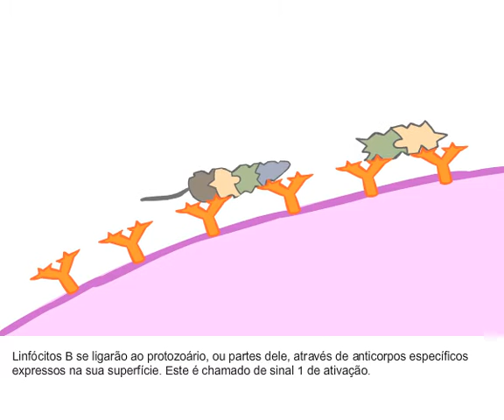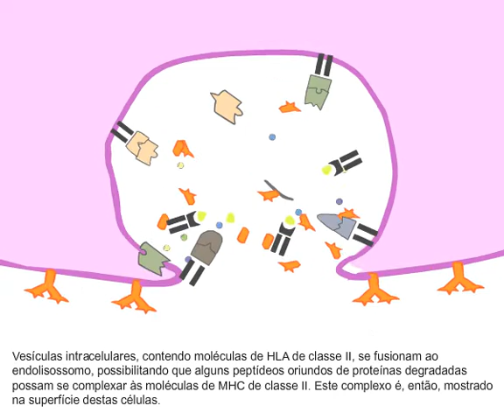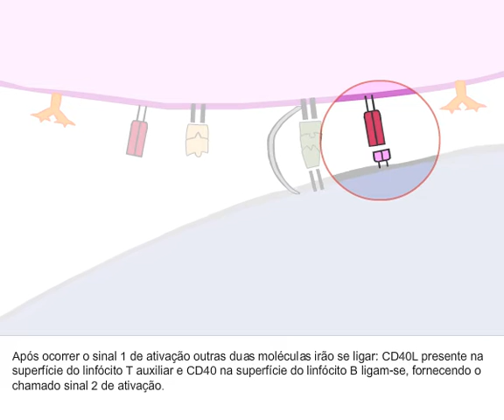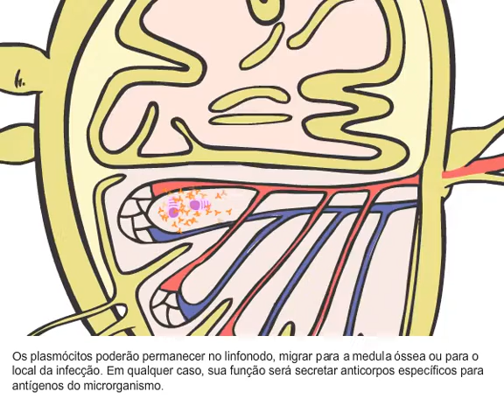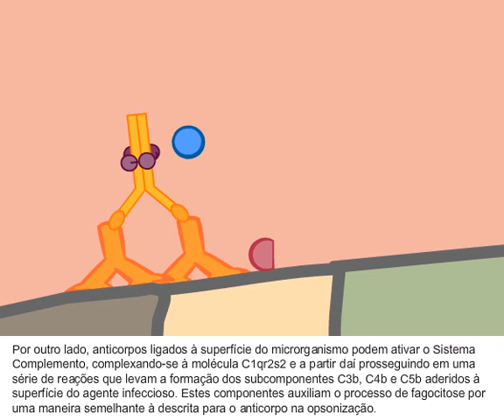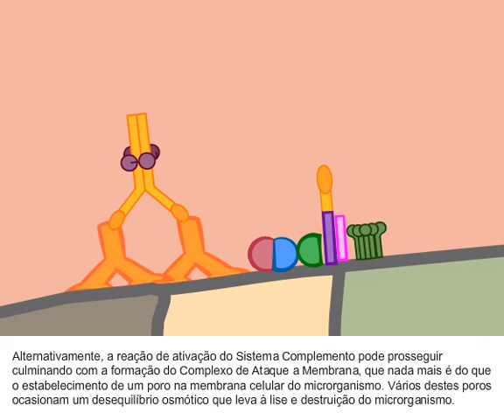Série Ciências Básicas da Saúde - Resposta Humoral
Este objeto é uma animação que apresenta as principais características de uma resposta imune adaptativa humoral em um ser humano, utilizando como exemplo uma infecção ocasionada pelo protozoário do gênero Leishmania.